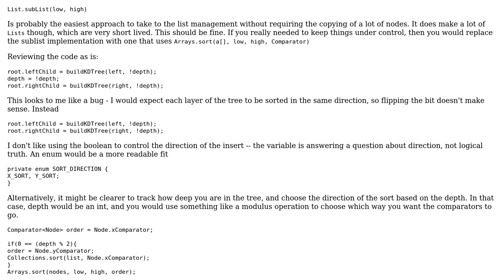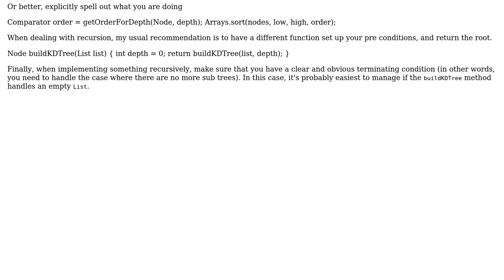Construct KD-Tree in Java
With thanks & praise to God, and with thanks to the many people who have made this project possible! | Content (except music & images) licensed under CC BY-SA | Music | Images & others | With thanks to user VoiceOfUnreason user user3371223 user 200_success and the Stack Exchange Network Trademarks are property of their respective owners. You are responsible for your own actions.